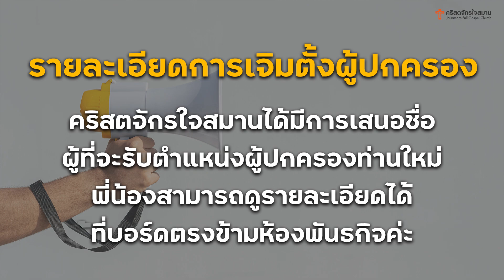[ ข่าวประชาสัมพันธ์ ] วันอาทิตย์ที่ 8 ตุลาคม 2023